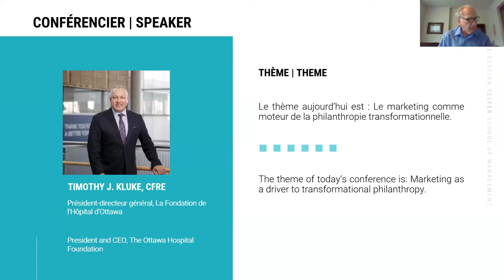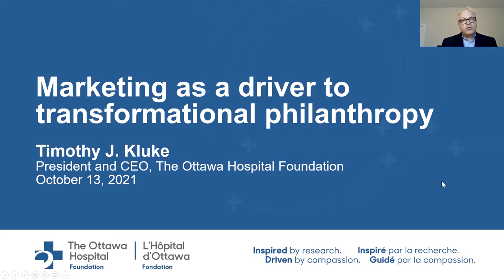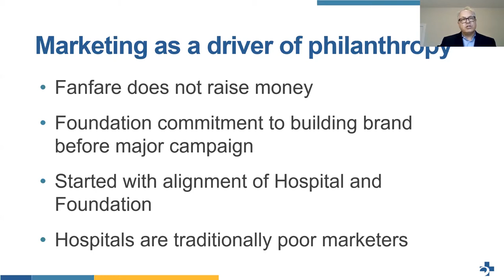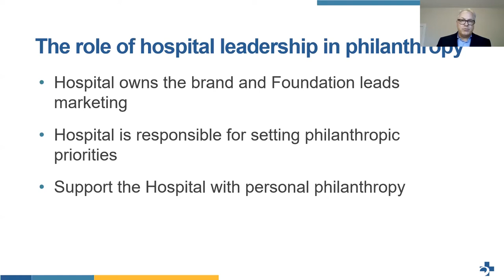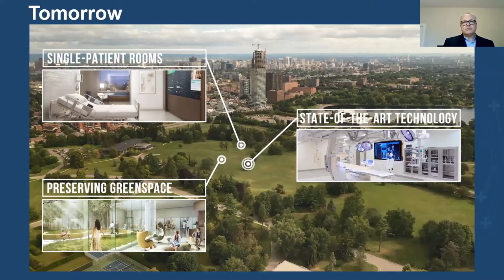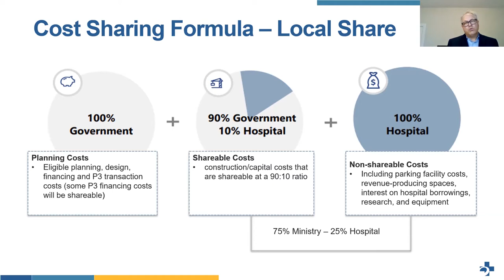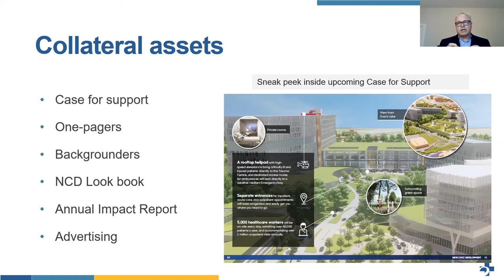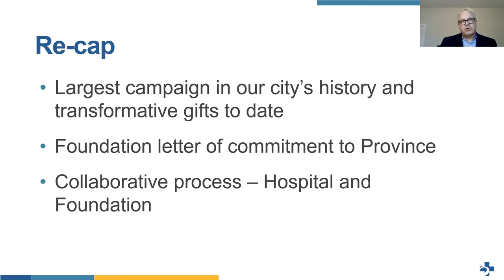MHA Conference Series - Marketing as a driver to transformational philanthropy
Increasingly hospitals are focusing on building their brand and are gaining an understanding of the intersection of a strong brand position as a key driver to securing transformational financial community support. At a time of shrinking budgets and competing priorities, philanthropy can help accelerate organizational visions and be the difference between the standard of care and excellence. Community support is essential to meet the capital needs of hospitals, as the funding model in Ontario requires significant philanthropic commitments to bring a project to reality. We will briefly explore the government’s five-stage process and highlight the importance of the relationship between hospitals and their foundations in securing approvals for capital projects. This session will provide insight into brand building and share tangible examples of how to secure exceptional philanthropic community support.

Timothy J. Kluke, CFRE, President and CEO, The Ottawa Hospital Foundation

Tim Kluke is President and CEO of The Ottawa Hospital Foundation which supports one of Canada’s largest acute-care hospitals. The Foundation is consistently benchmarked as one of the most efficient and effective healthcare foundations in the nation has received the Association for Healthcare Philanthropy’s High Performer status for the past 8 consecutive years.

Over the course of more than 30 years as a Certified Fundraising Executive, Mr. Kluke has held a variety of senior positions within organizations in the charitable sector, on both sides of the 49th parallel. Before joining the Foundation in 2011, Mr. Kluke was President and CEO of the Royal Ottawa Foundation for Mental Health. He is a past-President of the Association of Fundraising Professionals, Ottawa Chapter, and past faculty member of the Association for Healthcare Philanthropy’s Madison Institute in Madison, Wisconsin.

In 2015 Mr. Kluke was named Outstanding Fundraising Professional for the Ottawa chapter of the AFP, the highest professional recognition AFP-Ottawa can bestow.

Today, Mr. Kluke is leading the most ambitious fundraising campaign in the history of eastern Ontario. The Campaign to Create Tomorrow will help build a new campus of The Ottawa Hospital, fund world-leading healthcare research, and bring to Ottawa the most advanced patient-centered hospital in the country.

Merci d'avoir pris le temps de visionner cette vidéo. Nous vous encourageons à en apprendre davantage sur l'École de gestion Telfer en consultant notre site web

Thank you for taking the time to watch this video. To find out more about the Telfer School of Management, visit our